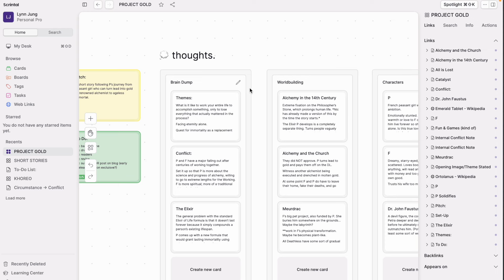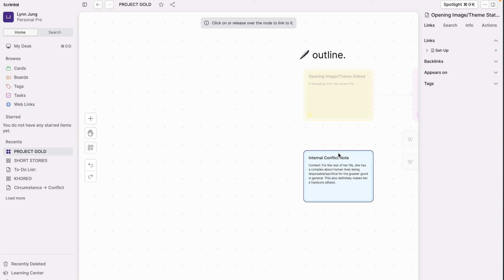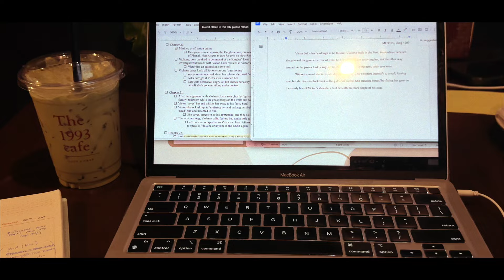🎀 writing vlog ep. 04: let’s fall in love with writing again + south thailand trip!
➵ "Project Moths"
BABEL x STARLING HOUSE
An ambitious young alchemist studying at the prestigious Université Meurdrac comes face-to-face with her past after the school's immortal headmistress is murdered.

xo

Hello!! So I spent the past two weeks (give or take) intermittently working on Act 4 of MOTHS, traveling throughout south Thailand, and fighting off bed bugs. Here is the vlog where all that happens lol.

honestly, not a ton of writing got done but it's still been fun!

✨ timestamps:
0:00 - opening
0:03 - intro
6:38 - scrintal sponsorship
9:26 - snippets of daily life and writing at a cat café!
10:09 - saturday update
12:44 - literally went back to the cat café
13:13 - sunday update (before south thailand trip)
18:53 - south thailand travel montage!
20:24 - a little update at the end of the trip... + finding my passion for MOTHS
26:26 - writing a bit in phuket
26:47 - back home! end-of-vlog wrap up and outro

Free Music for Videos 👉 Music by WABI SABI - watch the waves
still up // chillpeach
Free Music for Videos 👉 Music by Lofi Breno - Focused on Focus
sea glass // louie zong
Free Music for Videos 👉 Music by frumhere - i'm in.
howler monkey! // louie zong